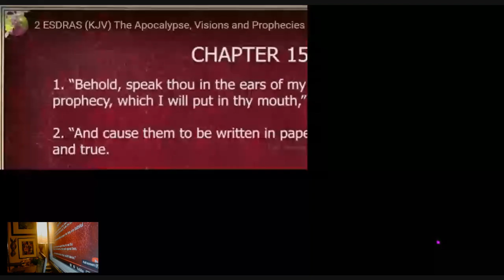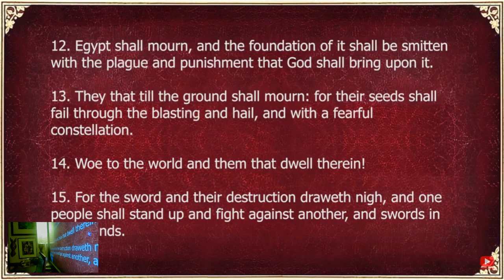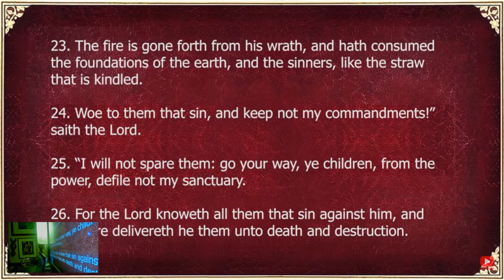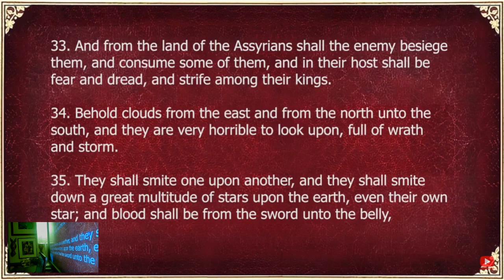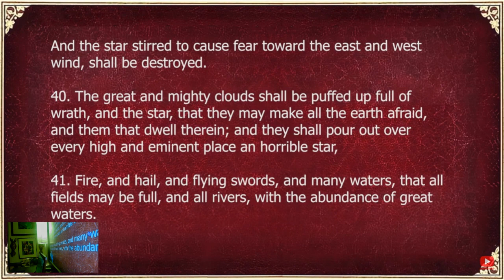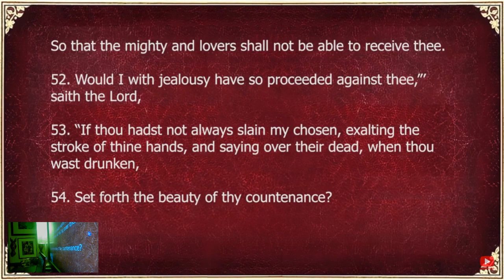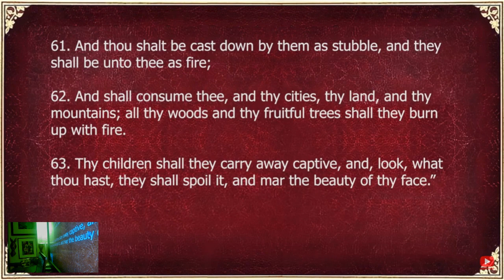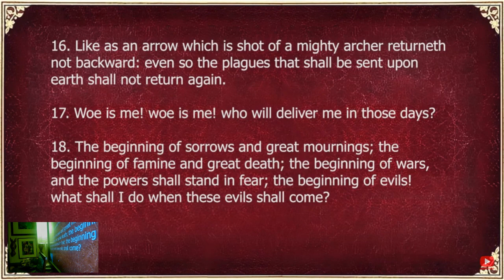2 ESDRAS KJV The Apocalypse Visions and Prophecies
2 Esdras (also called 4 Esdras, Latin Esdras, or Latin Ezra) is an apocalyptic book in some English versions of the Bible. Tradition ascribes it to Ezra, a scribe and priest of the fifth century BC, whom the book identifies with the sixth-century figure Shealtiel.
2 Esdras forms a part of the canon of Scripture in the Ethiopia